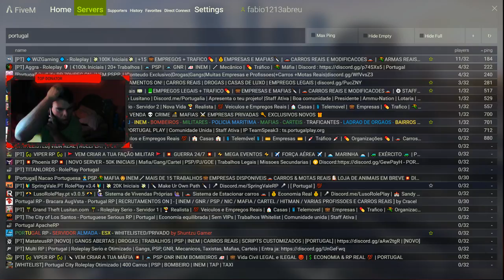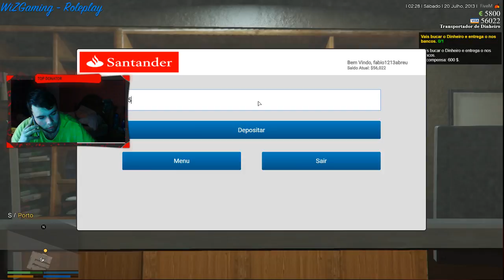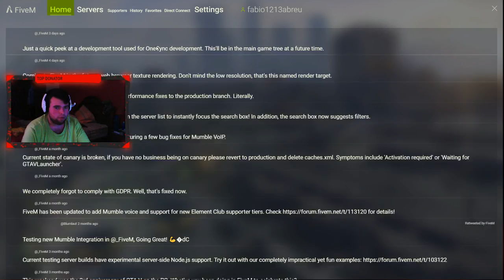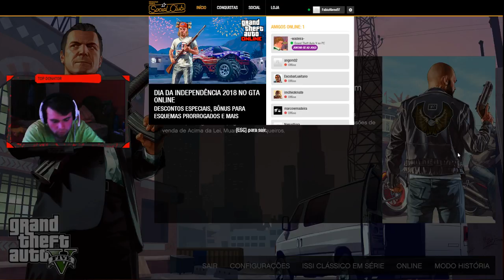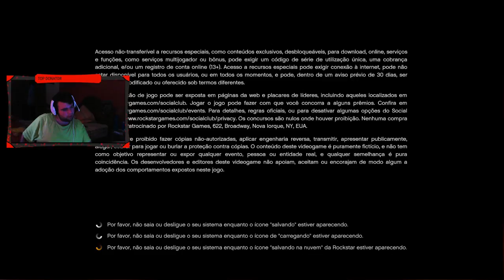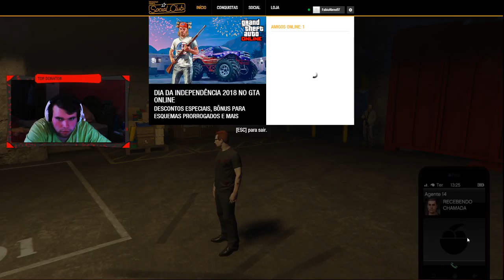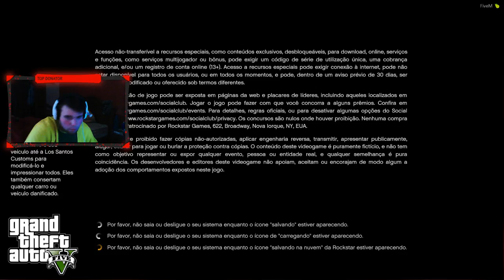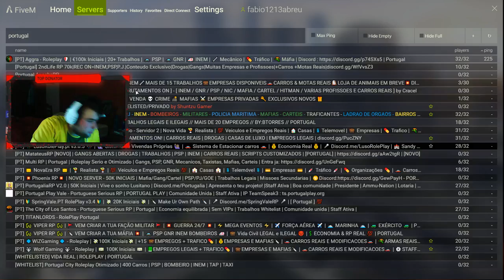Transmissão em direto de Fabio Abreu